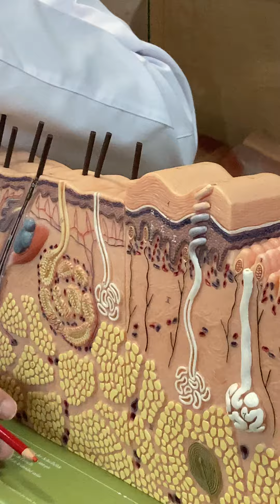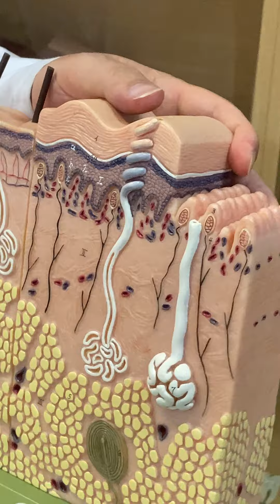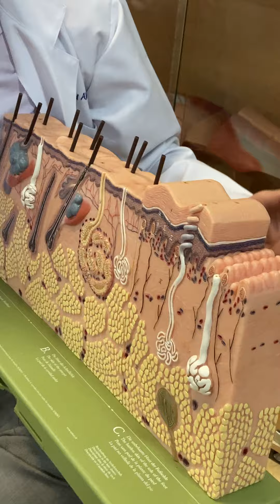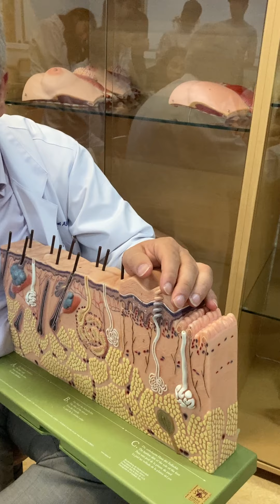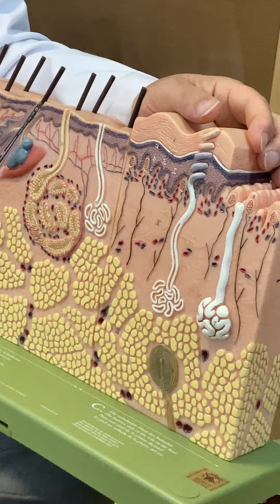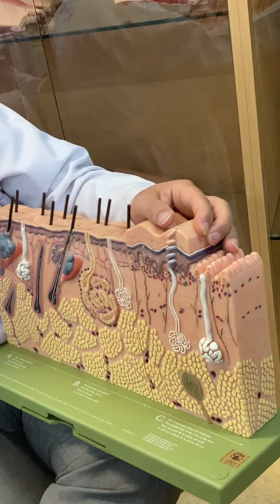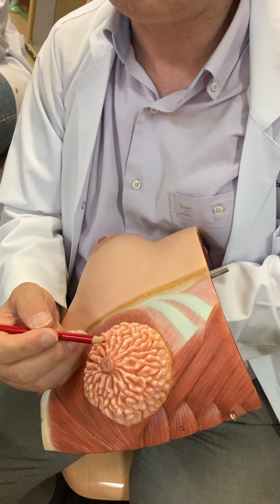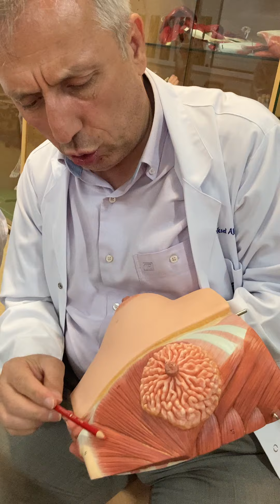Deri ve Meme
Derinin tabakalarını (epidermis, dermis, hypodermis), bu tabakalarda bulunan yapıları ve memenin anatomisini izah eder.